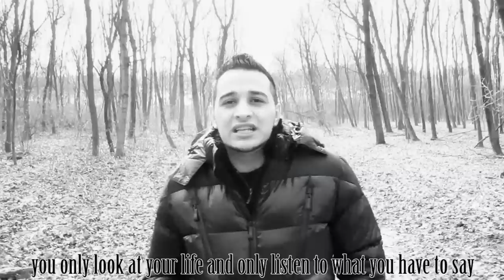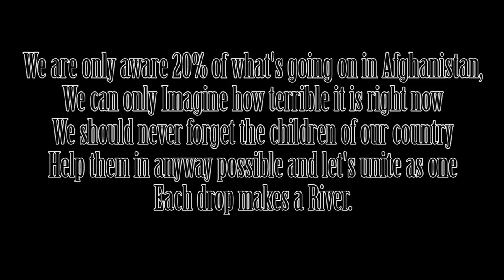Suhell- Dukhtar Froshi 2011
Executive Producers & Management: Red Rose Entertainment qaderi jawed shariff Kabul bMusic: Ali Sarshar
Dhol & Percussions: Yama Sarshar